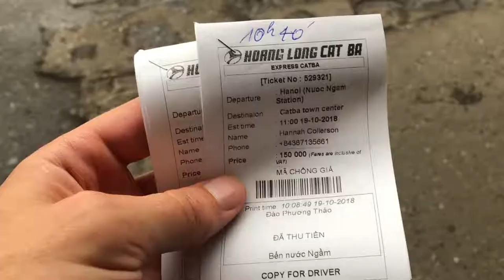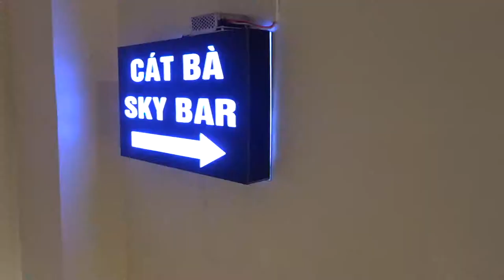The Secret Of Halong Bay: CATBA ISLAND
. This is CatBa Island on Halong Bay. It's a tiny island a little way fro the main tourist area of Halong although it is STILL touristy just with much less people espeically in low season which is when we went. There are lots of things to do and it's great fun, the food is very impressive..

If you want some cool things to do in Catba Island try going to the 'Good Bar', The Sky Bar, book a cruise with Catba Vision (I have a vlog of this going live soon) and check out the local beaches. One of them was actually just a construction site though so maybe ina  year or so this would be better.

I think in just a few years time this destination will be so developed and there will be loads of people here, more than there were when I went.